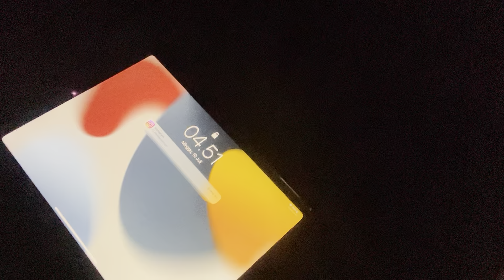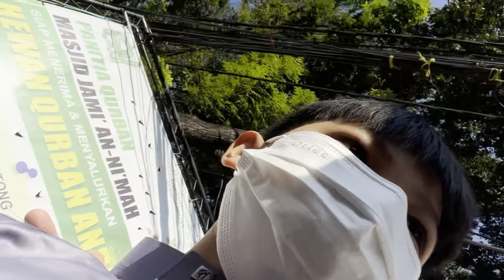A Day In My Life edisi LEBARAN !! Kali kedua Gak Balik Kampung RASYAH SEDIH